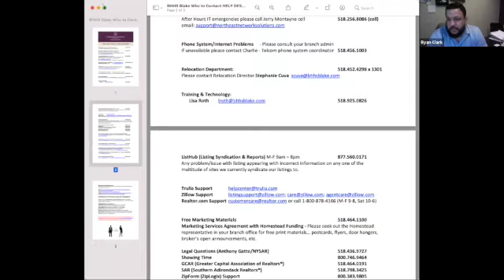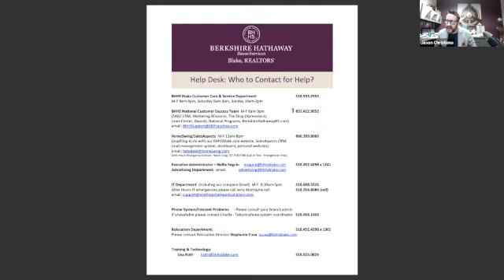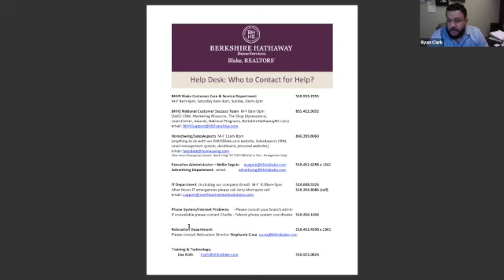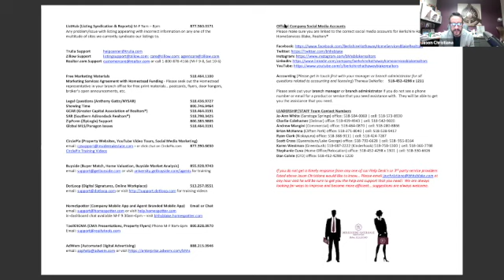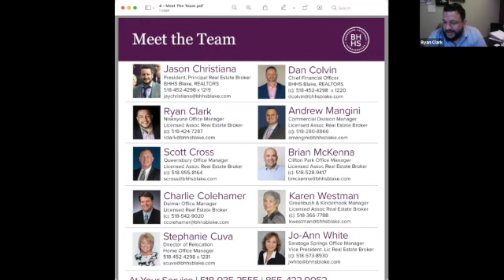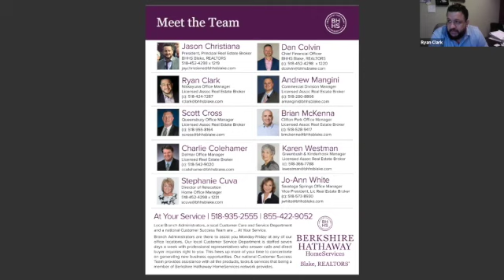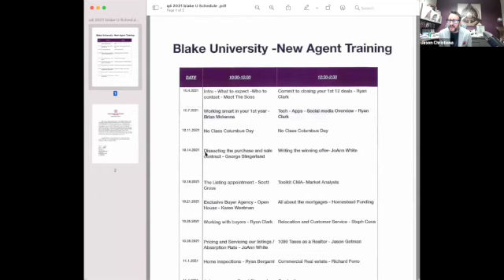Blake University Q4 Intro SD 480p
Introduction into Blake University and what to expect for the next few weeks.